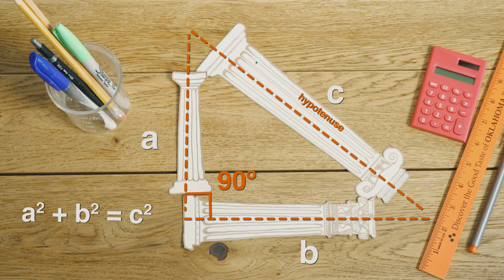Episode 4 - Math | Pythagorean Theorem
Math | Pythagorean theorem

It's time to Let's Equate again. A

Today we have the man, the legend Mr. Pythagoras of Samos in studio. He will be talking about his famous pythagorean theorem. Nowadays you can find him as a socialite attending and throwing big science events.

Pythagoras (or P-thag) is a trigonometry legend. In mathematics, the Pythagorean theorem, also known as Pythagoras' theorem, is a fundamental relation in Euclidean geometry among the three sides of a right triangle. It states that the square of the hypotenuse is equal to the sum of the squares of the other two sides.

But don't let us bore you, just listen to Pythagoras as he mesmerizes us with his theorem.

The perfect reference tool for any student (Teachers are welcome too!). Equate is being used by over 2 million students and teachers worldwide. Solve, learn and inspire are just some of the ways that Equate can help you explore the wonderful world of formulas.

Equate is the most extensive formula solver in the App Store with aesthetically pleasing features. Equate is the ONLY all in one (Math, Physics, Chemistry) formula calculator you will ever need...

Equate is set to release in March! on both iOS and Android